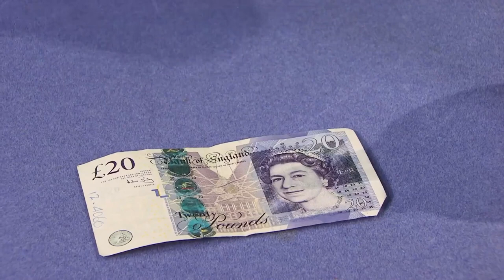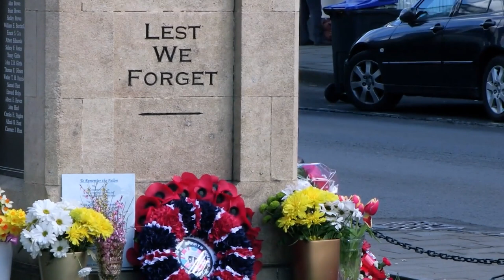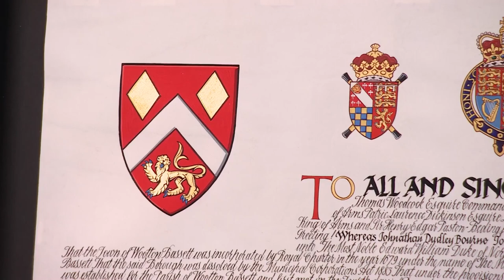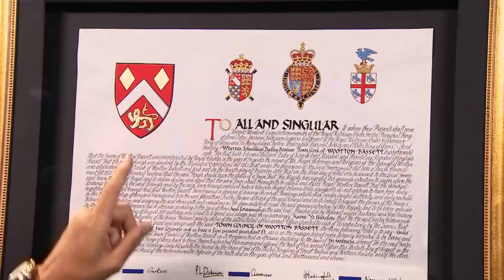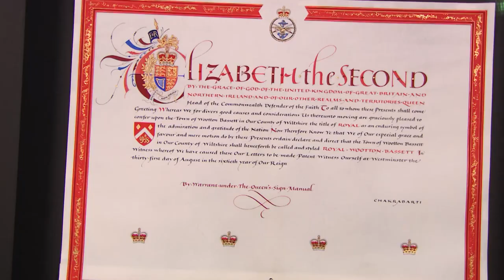Beautiful Worcester Jug from the 19th Century | Dickinson's Real Deal | HomeStyle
Series: Dickinson's Real Deal
Episode: Series 08 Episode 2
Location: Royal Wootton Bassett